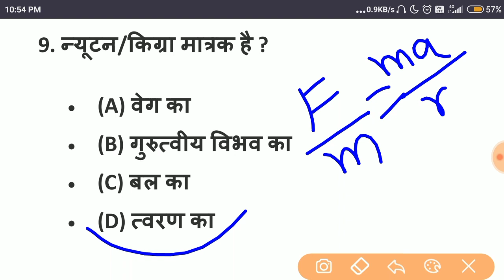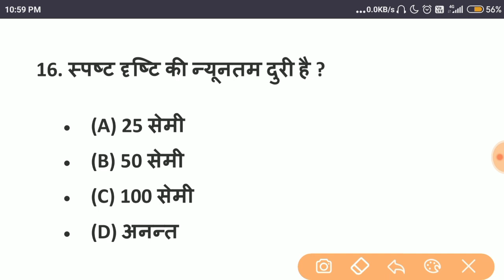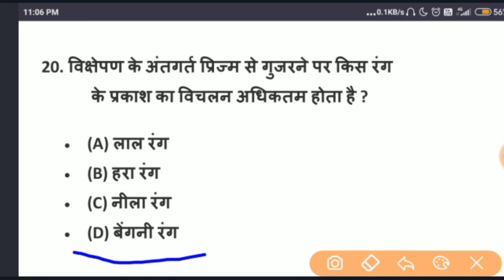Bsc nursing entrance exam | Physics | Part 22 | Paramedical Entrance Exam | ANM | GNM | Science